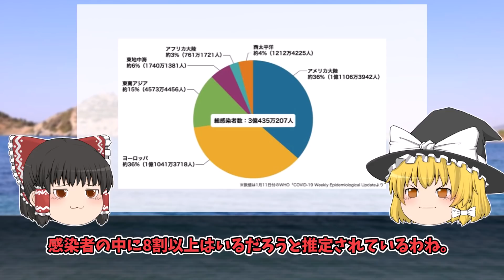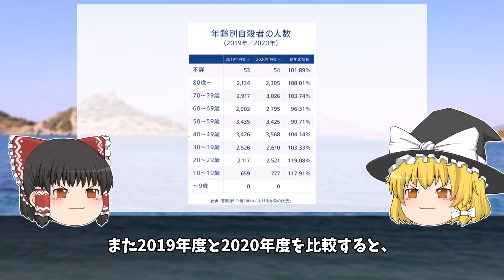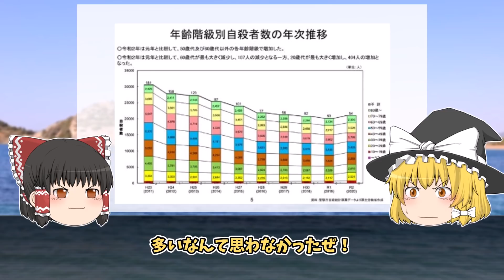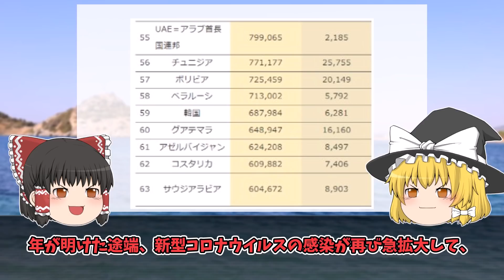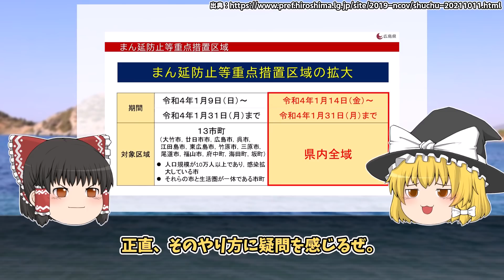【ゆっくり解説】いい加減みんな目を覚まして・・・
今回は「【ゆっくり解説】いい加減みんな目を覚まして・・・」ついて紹介しました！

★ライト
・【10分で解説】カルマ著書｜ここ日本言うてな｜壮絶な人生、どうやって成り上がったのか

★エル
・【10分で解説】宇都宮隆二著書｜適職の結論　あなたが気づいてない「本当の強み」がわかる｜変化が激しい時代をどう渡り歩くべきか(Utsuさん)

・【10分で解説】異性の心を上手に透視する方法｜恋愛では皆がロボットのように決まった行動をする【エル】

・【10分で解説】言葉ダイエット〜最強の文章術｜文章を上手く書けない方必見

・【12分で解説】鴨頭嘉人著書｜今日からできる、年収を10倍にする習慣術